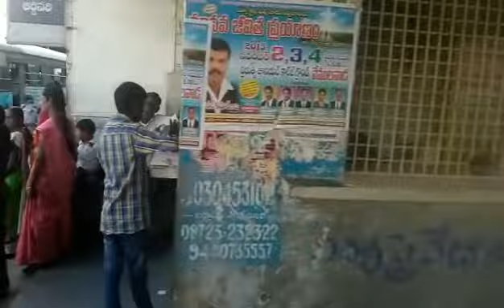Siricilla APSRTC Video 2